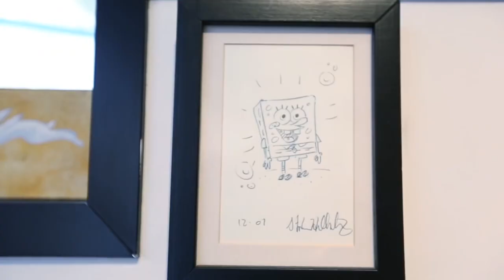PATRICK STAR IS GETTING HIS OWN TALK SHOW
SpongeBob SquarePants is getting another spin-off with Patrick Star now getting his own Talk Show!